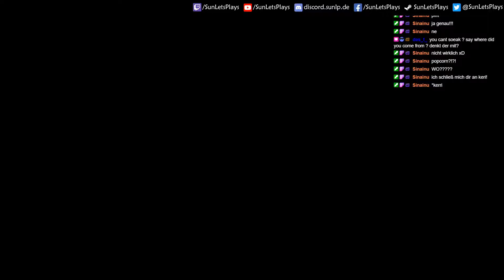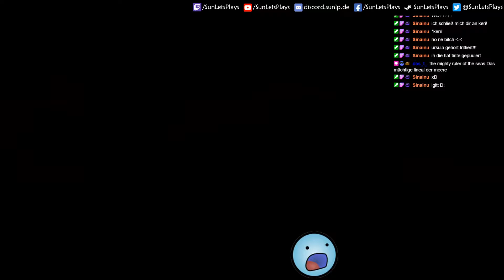Sterben durch Gesang | Kingdom Hearts 2.5 FM #73 | Stream Let's Play | Deutsch HD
► ÖFFNE DIE BESCHREIBUNG FÜR MEHR INFOS

Ausschnitt aus den Kingdom Hearts Final Mix Livestreams auf Twitch. In mehreren Sessions haben wir den Kingdom Hearts Final Mix zu 100% abgeschlossen!

Unterstütze mich:
Spenden (Wird ggf. im Stream angezeigt)

Disney Interactive Studios & Square Enix (2021 für PC).